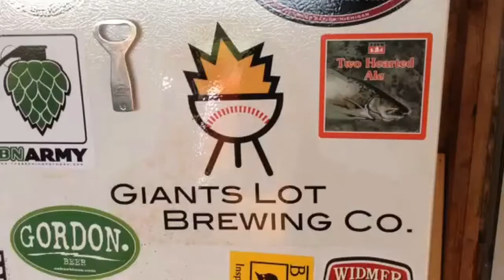F*itF 40 - Janetski'd Again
Quick Brewday. Somewhere, Dan Janetski is laughing and doesn't know why...